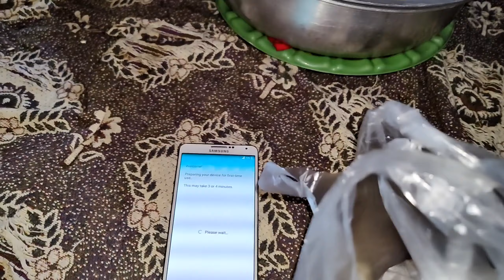Karahi Program With Friends😍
Aslaam-O-Alaikum everyone!

I am Asfand Yar and I live in a small village in punjab, Pakistan. I upload vlogs on the glimpses of my life and my village. I will try to keep uploading good content and I hope you guys will enjoy it.